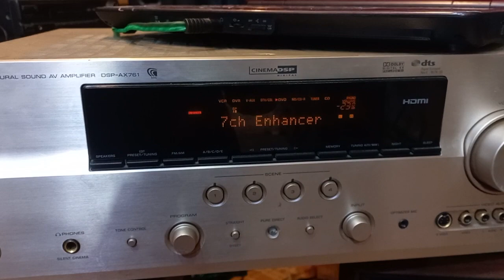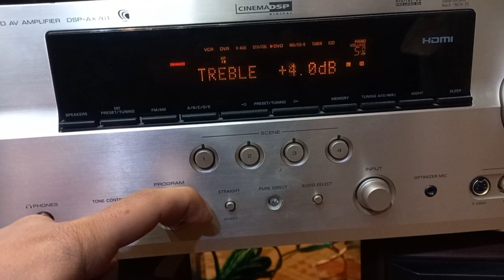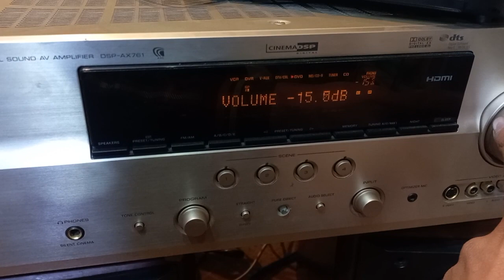yahama japani 7.1 amplifier original condition japani speakers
japani speaker al waris hole sale dek center Russian Market masjid Road quetta
Hikmat khan 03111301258 no time pass
japani yahama amplifier 7.1 chanel  270 Watts  original condition